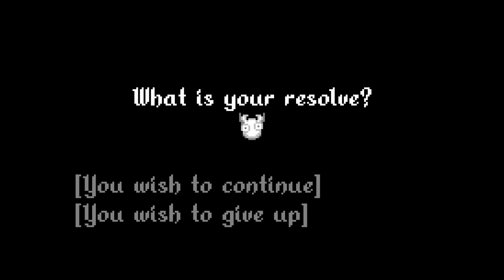Void Stranger - cap.12 - Lillie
Hija del vacío.